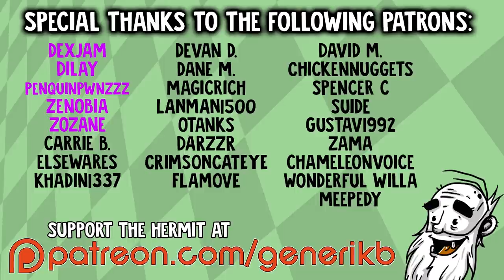Yonder Gameplay - "WORLD'S GREATEST FISHERMAN!!!" - Let's Play Walkthrough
Welcome to my Hermit's Look at Yonder: The Cloud Catcher Chronicles!  This is a PC gameplay walkthrough in 1080p HD.

About Yonder: The Cloud Catching Chronicles:

Yonder is set on the vast island of Gemea, a lush frontier with eight distinct environments ranging from tropical beaches to snow-capped summits. Each location has its own flora and fauna, along with changing seasons and a day-night cycle. Gemea, once a paradise, still maintains the appearance of one, yet an evil murk has enshrouded the land and its people in despair.

As the hero you will explore Gemea, uncovering the island's secrets and the mysteries within yourself as you embark on a journey of self-discovery. On a quest to become the island’s champion, you join forces with Sprites, creatures who are the only thing capable of dispersing the murk, to save Gemea and its people.

The towns of Gemea are filled with kind-hearted residents who have faced many difficulties since the murk arrived. By contributing to the island through farming, crafting, cooking, fishing and brewing, relationships can be built with the locals, who offer everything from resources to a new farm as rewards.

At the heart of Yonder, is a game that delivers a sense of discovery, wrapped in a familiar yet unique adventure.
Features:
A vibrant open world full of things to discover and places to explore.
Set your own pace; trail-blaze across the world or settle down for a spot of quiet fishing and farming.
Extensive character customization.
Master professions like carpenter, chef, tailor and more to help the residents of Gemea.
Craft and trade items to solve puzzles as you banish the murk from the island.
Befriend and adopt endearing creatures.
Build and harvest multiple farms across 8 diverse biomes, ranging from grasslands through dense forest, Caribbean tropics and more.
Set in a welcoming world you'll want to visit again and again
Multiple creative routes to achieve objectives.
A dynamic living world – seasonal changes affect routes, animals migrate, day/night and evolving weather conditions affect the world.
Spend time doing what you want: fishing, farming, crafting, questing, picking up rocks. It’s all up to you!